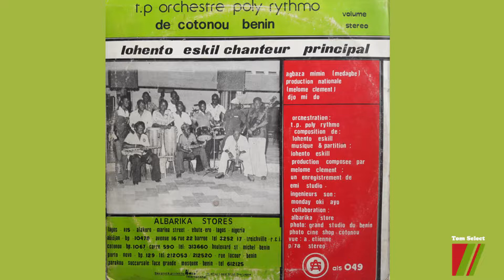Agbaza Mimin - T.P. Orchestre Poly-Rythmo De Cotonou Bénin // AFRO-FUNK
Afro Funk // Album : T.P.  Orchestre Poly-Rythmo Vol.5 avec Lohento Eskill chanteur principal (Albarika Store, 1978, Bénin)